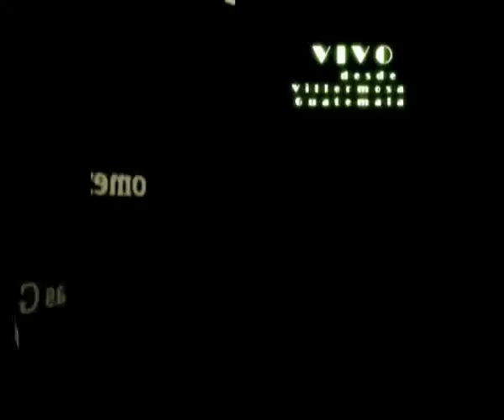Tomás Gómez Mix